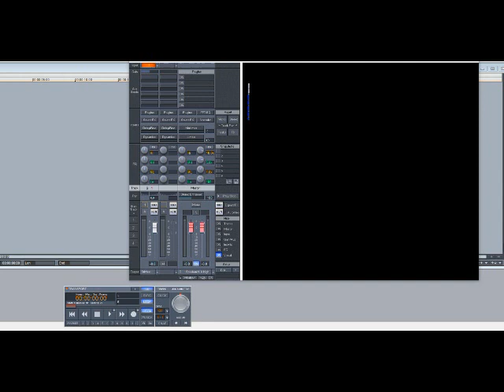Dorothy Moore – Too Blind To See (Slowed Down)